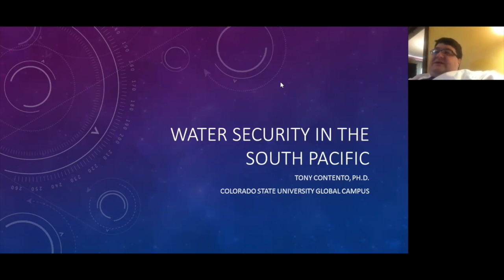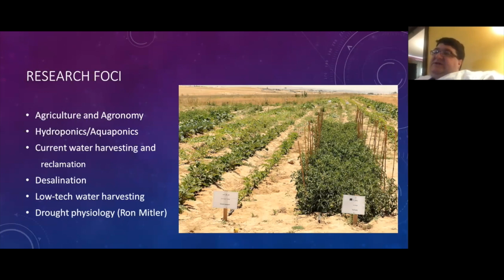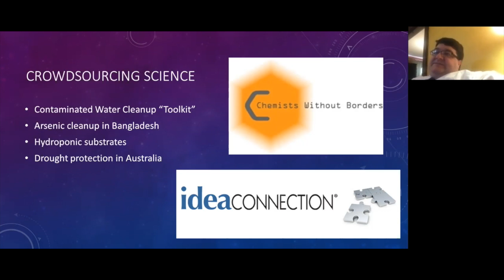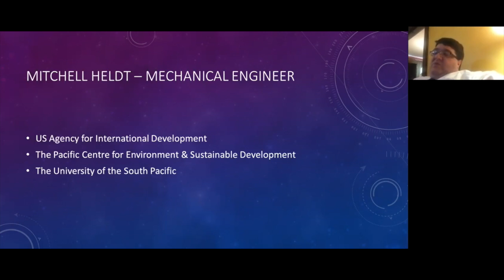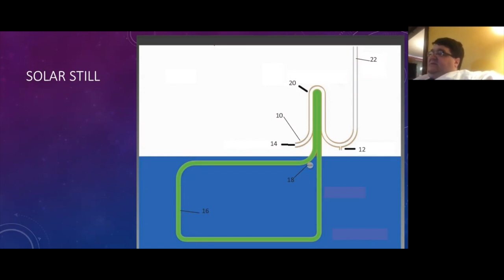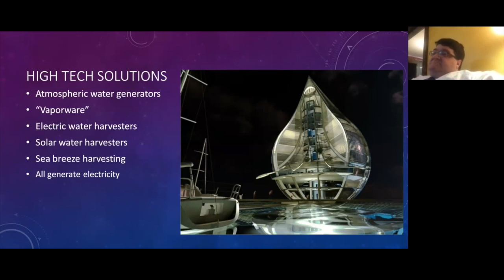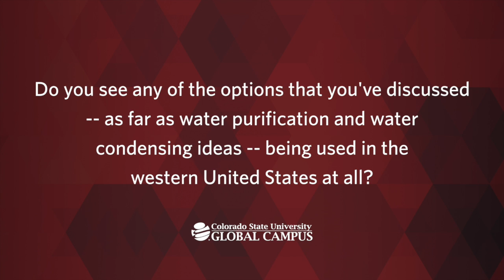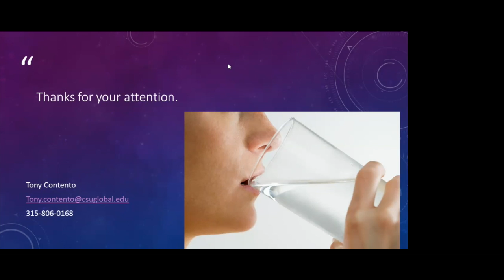South Pacific Islands Water Security Improvement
Learn more about helping the people of the South Pacific and potentially increasing water security planning and technology around the world.